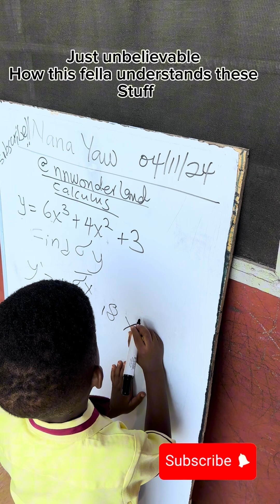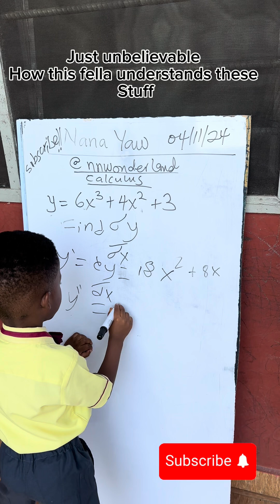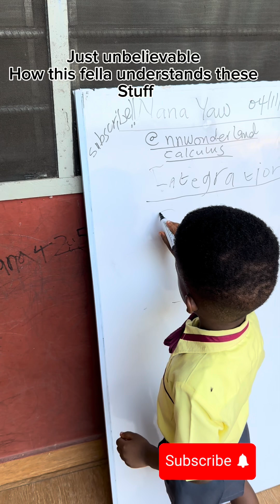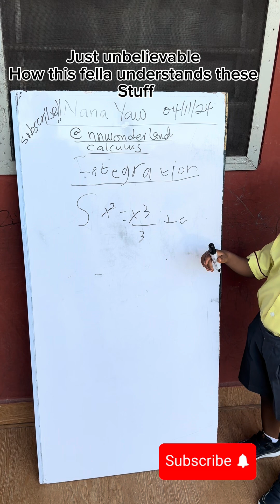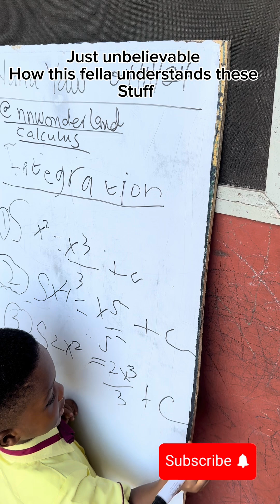Toddler to Calculus Prodigy: How a 3-Year-Old Solves Advanced Math Problems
“In this video, meet Nana Yaw, a gifted 3-year-old math prodigy who’s already mastering the complexities of calculus! From his early fascination with numbers as a toddler to now solving differentiation and integration problems, Nana Yaw’s journey is truly inspiring. Watch as he tackles calculus problems with surprising ease, showing that age is no barrier to brilliance on his journey from toddler to calculus prodigy!”